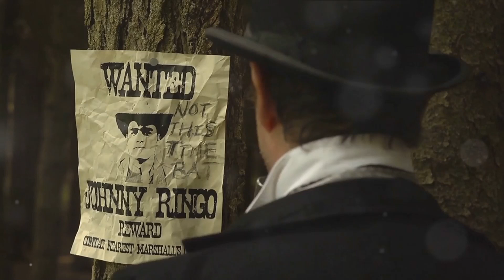Discover the Top 10 Movies of All Time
In this captivating video, join us as we dive deep into the realm of cinema and explore the top 10 movies of all time. From timeless classics to modern masterpieces, we'll delve into their profound impact on the film industry and unravel the reasons why they are considered the best. Get ready for an insightful journey through the power of storytelling, breathtaking visuals, and unforgettable performances. Whether you're a film enthusiast or simply curious about iconic cinematic gems, this video is a must-watch! Let's embark on this epic adventure together!

OUTLINE:
00:00:00
Introduction

00:00:20
Number Ten - 'Eternal Sunshine of the Spotless Mind'

00:00:38
Number Nine - 'The Shawshank Redemption'

00:00:51
Number Eight - 'Pulp Fiction'

00:01:03
Number Seven - 'The Godfather'

00:01:14
A Space Odyssey'

00:01:25
Number Five - 'Schindler's List'

00:01:37
Number Four - 'The Dark Knight'

00:01:48
Number Three - 'Inception'

00:02:00

00:02:12
Number One - 'The Citizen Kane'

00:02:29
Conclusion